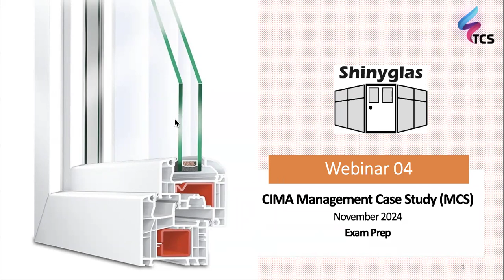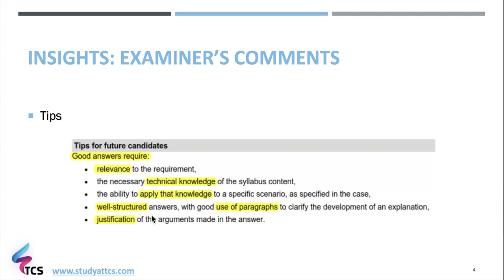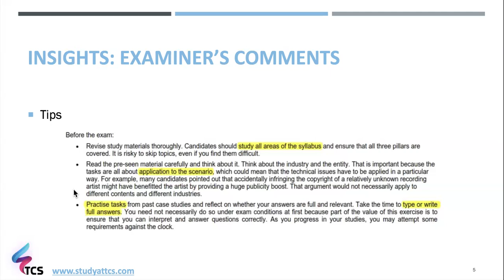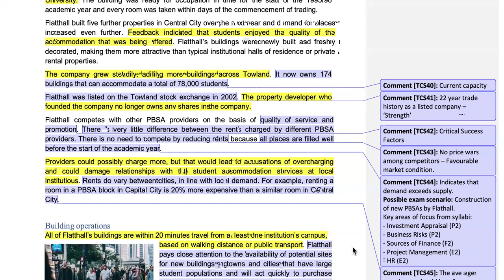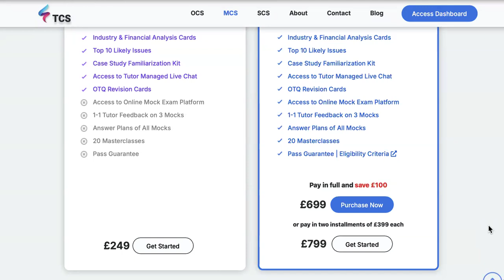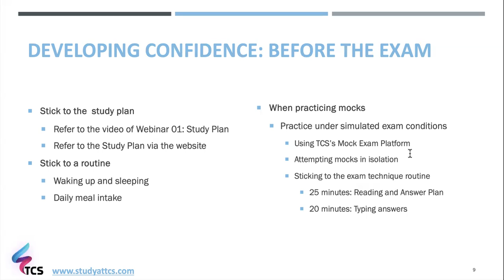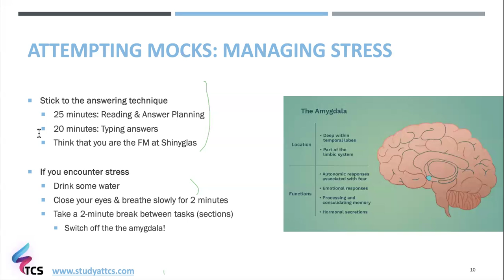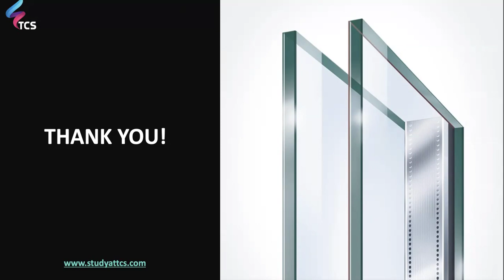CIMA Management Case Study (MCS) November 2024 (Shinyglas) - Webinar 04: Exam Prep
Watch the webinar to understand the insights and tips provided by the CIMA examiner. The webinar also highlights best-pratices to develop confidence before your exam.

Pass your CIMA exams with us!